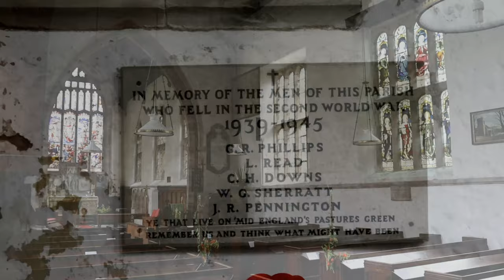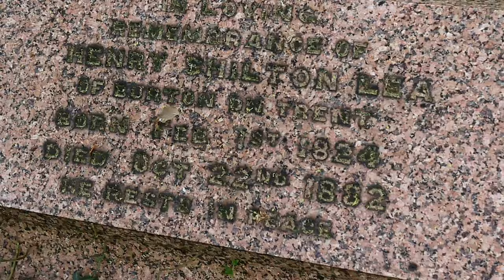Saint Michael's & All Angels | Tatenhill | Staffordshire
In this episode of Historical Churches we will take a tour of the church in Tatenhill and share its ancient history.